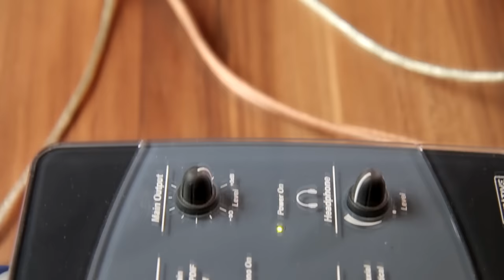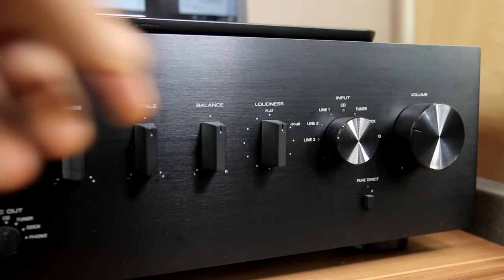Tannoy Fusion 1 speakers + Yamaha A-S500 amplifier + sound test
Tannoy Fusion 1 or Mercury F1 becouse these ar the same Tannoy Fusion Hi-Fi speakers + Yamaha A-S500 stereo amplifier. Of course for these speakers can use a weaker amp - Yamaha A-S300 - Yamaha A-S301 or Yamaha A-S501 or big bro Yamaha A-S700 or Yamaha A-S801. Just listen Yamaha ampifier + Tannoy stereo bookshelf speakers sound bass music test. Tannoy Fusion 1 or Mercury F1 2-way stereo bookshelf speakers are smallest from Tannoy bookshelf series loudspeakers, next are Tannoy Fusion 2, Tannoy Fusion 3, then Tannoy Fusion 4. The same speakers look the Tannoy Mercury F2, Tannoy Mercury F3 or Tannoy Mercury F4. I also have used Monitor audio B2 and Monitor audio BX1 speakers from Monitor Audio and I like very good. About this Tannoy Fusion 1, very compact speakers, nice drivers, this small 5" inch (130mm) midbass speaker driver give very excellent vocals and sound stage, if this speakers use with good speakers stand, can get very excellent music for nice price. This speakers are so cheap.

Specification of Tannoy Fusion 1 speakers:

- Frequency Response +/- 3dB: 55Hz - 30kHz
- Power Handling (RMS): 50 W
- Recommended Amplifier Requirements (RMS): 10 - 70 W
- Sensitivity (1W@1m): 87 dB
- Nominal Impedance: 8 Ohms
- Crossover Frequency: 2.9 kHz
- Drive Unit Complement: 1 x 130mm (5" inch); 1 x 25mm (1" inch) Nitro-Urethane layer damped woven polyester dome
- External Dimensions: (HxWxD): 300 x 170 x 220mm
- Weight (Individual): 4.0kg (8.8lbs)

Specification of Yamaha A-S500:

- Total output power: 200w
- Power output: 85 watts per channel into 8Ω (stereo)
- Frequency response: 10Hz - 100 kHz
- Signal to noise ratio: 100dB (CD/AUX)
- Speaker load impedance: 4Ω to 8Ω
- Dimensions: 435 x 151 x 387 mm
- Weight: 10,3kg

[-] Hазвание видео RU: Полочные Акустическая система (АС) Tannoy Fusion 1 + Интегральные стерео усилител Yamaha A-S500 Тест звук/музыка/бас Hi-Fi акустики/усилител

[-] Video nosaukums LV: 2 joslu plaukta skandu Tannoy Fusion 1 + stereo integrālais pastiprinātājs Yamaha A-S500 skaņas/mūzikas/bass test.

My Production Equipment gear:
- Stereo sound recorder Zoom H1 & Audio Technica AT2020 usb plus, Behringer B-1 XLR & DIY Binaural recording Dummy head
- 2x light tripod & Lighting umbrellas + 4x CFL Bulb Studio Lights  5500K (2x45w +2x115w)